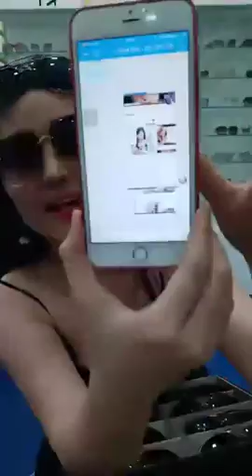Mua thanh lý máy in , Máy photocopy , Laptop , Máy tinh Cũ hỏng , Mua thanh lý tivi ,